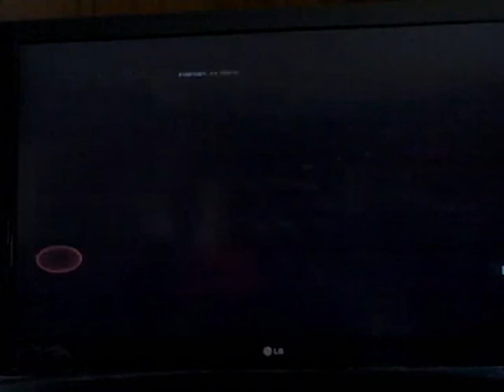NFS Most Wanted 2: 2012 Gran Turismo MC Stradale Getaway (part 2 of 3)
My Gran Turismo keeps on dishing out the dents and dominating the FHPD in this part. There are quite a few funny moments and crazy kills here! The FHPD doesn't know when to quit, it would seem. Oh well, it makes for a more entertaining getaway!